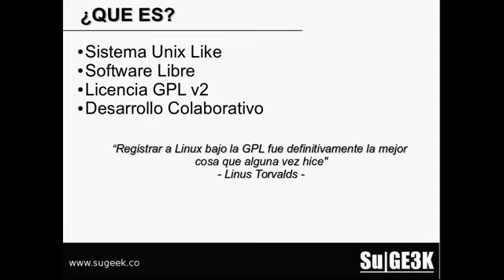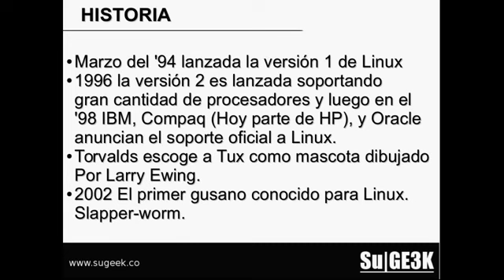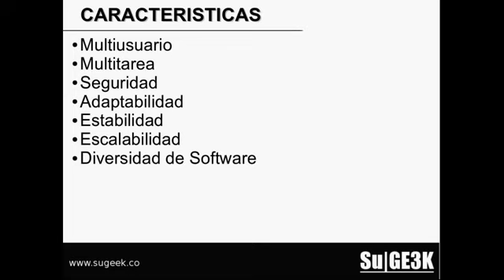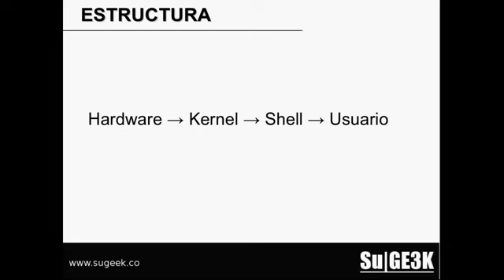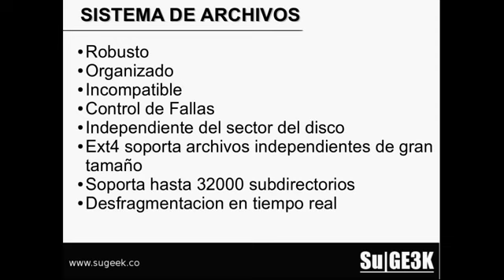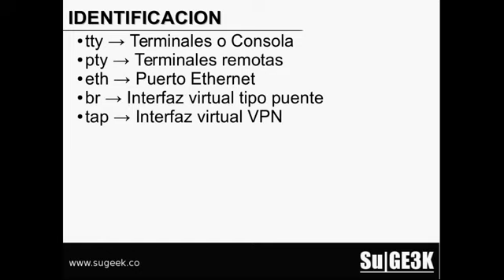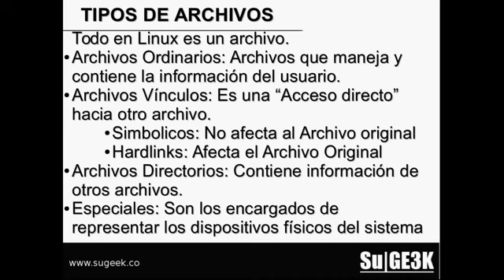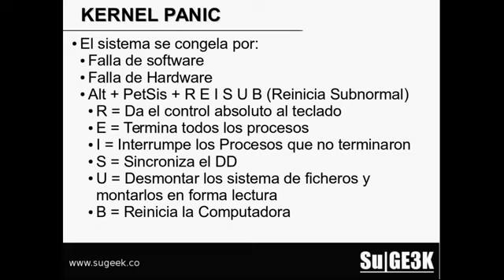Curso Básico GNU Linux Capitulo 1 Introduccion al Curso GNU Linux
Linux es un sistema operativo: un conjunto de programas que le permiten interactuar con su ordenador y ejecutar otros programas.

Un sistema operativo consiste en varios programas fundamentales que necesita el ordenador para poder comunicar y recibir instrucciones de los usuarios; tales como leer y escribir datos en el disco duro, cintas, e impresoras; controlar el uso de la memoria; y ejecutar otros programas. La parte más importante de un sistema operativo es el núcleo. En un sistema GNU/Linux, Linux es el núcleo. El resto del sistema consiste en otros programas, muchos de los cuales fueron escritos por o para el proyecto GNU. Dado que el núcleo de Linux en sí mismo no forma un sistema operativo funcional, preferimos utilizar el término “GNU/Linux” para referirnos a los sistemas que la mayor parte de las personas llaman de manera informal “Linux”.

Linux está modelado como un sistema operativo tipo Unix. Desde sus comienzos, Linux se diseñó para que fuera un sistema multi tarea y multi usuario. Estos hechos son suficientes para diferenciar a Linux de otros sistemas operativos más conocidos. Sin embargo, Linux es más diferente de lo que pueda imaginar. Nadie es dueño de Linux, a diferencia de otros sistemas operativos. Gran parte de su desarrollo lo realizan voluntarios de forma altruista.

Podreis encontrar un monton de ayuda al estudiante. Cursos profesionales. Clases particulares en :